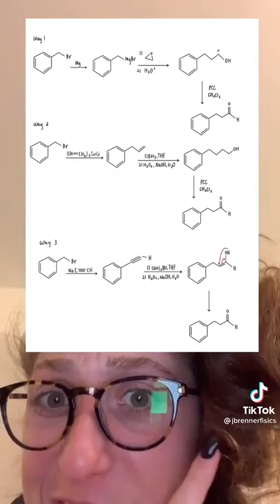Orgo Study Tips (Synthesis) || Orgo Made Easy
How to succeed in orgo: synthesis edition

What is STEM Potential?
STEM Potential is a platform through which science, technology, engineering, and math students around the globe can give and receive advice about academics and life in general, allowing users to act as mentors and mentees while also finding friends with common interests! We aim to encourage STEM students to not only recount their personal experiences, but also ask questions of any kind with the assurance that they will be answered. Our hope is to allow students of diverse backgrounds with similar interests to foster unique interactions and connections — we believe everyone has varied perspectives to offer other users on the platform. We envision a community of like-minded people excited to build their network and use every avenue to broaden their perspectives on STEM. As the saying goes, knowledge is power!